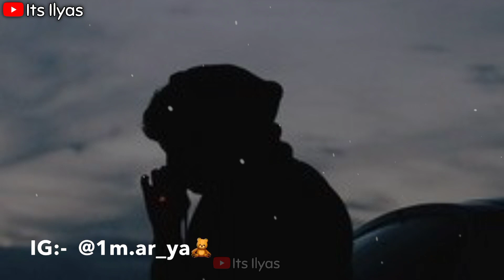39 💔🥀Very Sad Song status 😥 Broken Heart 💔 WhatsApp Status Video 😥 Breakup Song Hindi 💔😭 C